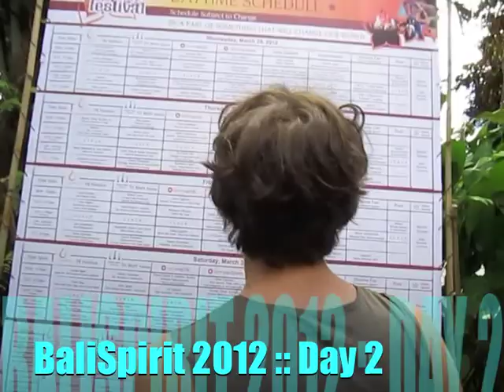BaliSpirit Festival 2012 :: Day 2 Purnati VIDEO Hilights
:: Day 2 Video Highlights from one of the world's leading Yoga / Dance / Music Festivals. Music courtesy Kailash Kokpelli